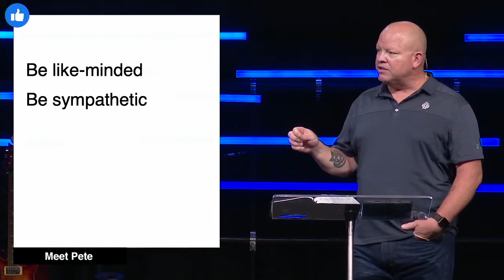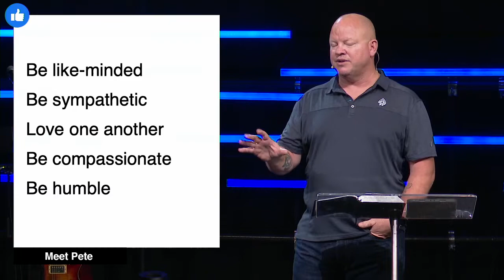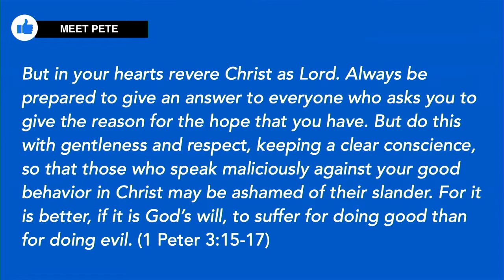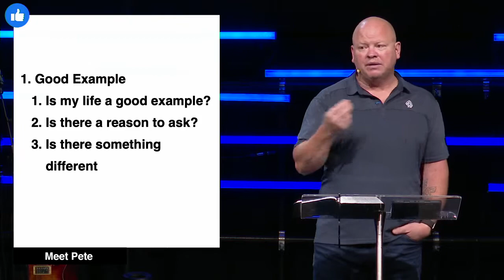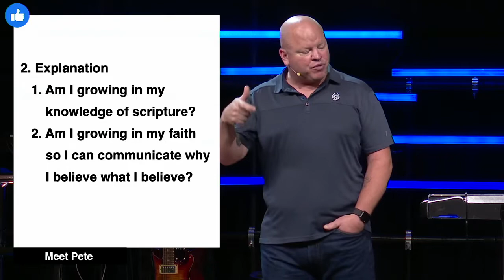Living In Hope | Hollis Hunt